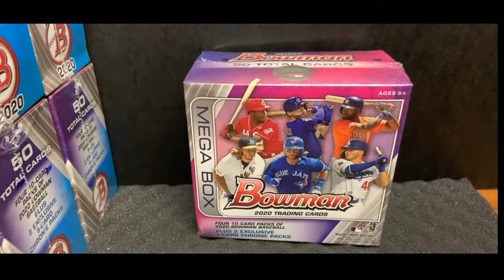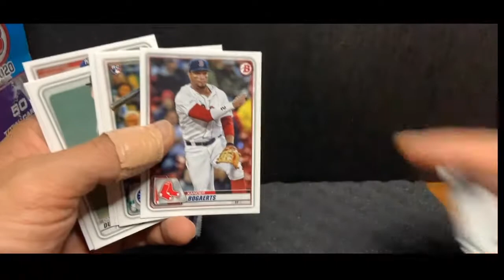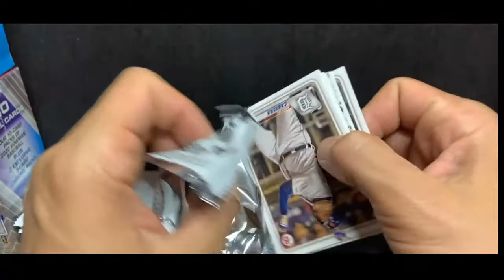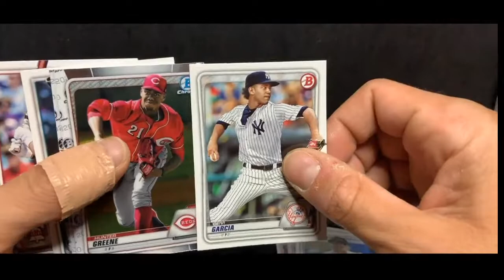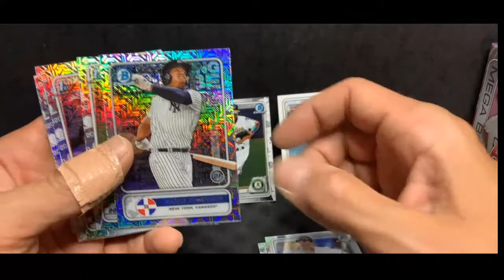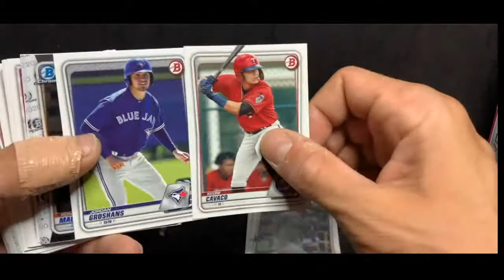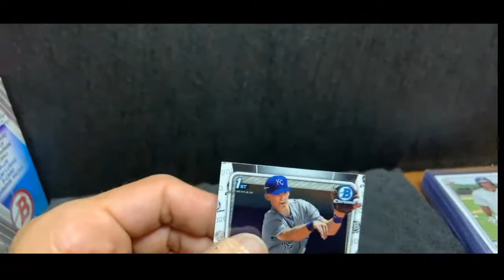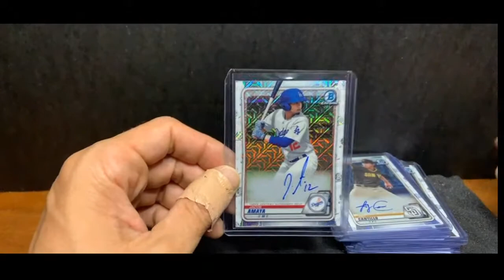7/8 Bowman MEGA Box Break 9pm est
7/8 Bowman MEGA Box Break 9pm est